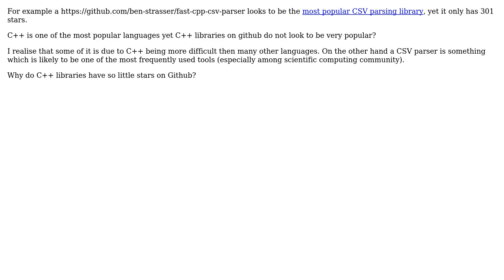Software Engineering: Why do many "popular" C++ libraries have a small number of stars on Github?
With thanks & praise to God, and with thanks to the many people who have made this project possible! | Content (except music & images) licensed under CC BY-SA | Music | Images & others | With thanks to user Winston Ewert user Greg and the Stack Exchange Network Trademarks are property of their respective owners. You are responsible for your own actions.